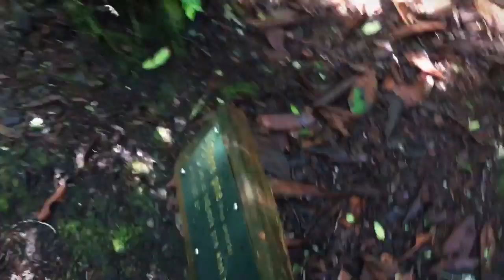Lake Marie, Oregon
Take a stroll around this gorgeous lake on the Oregon coast near Winchester Bay.